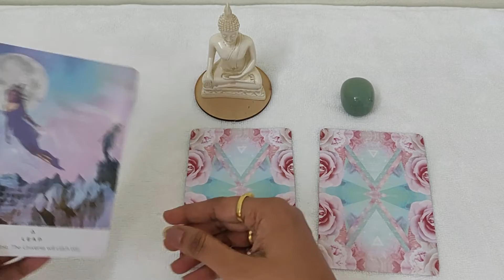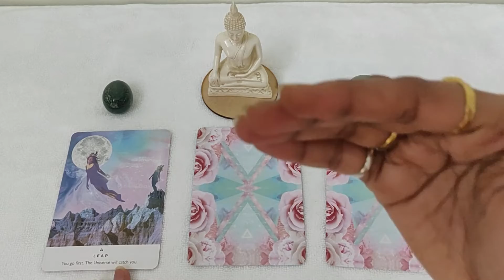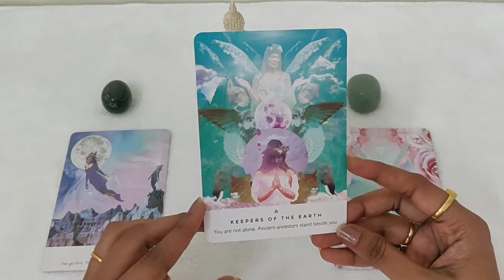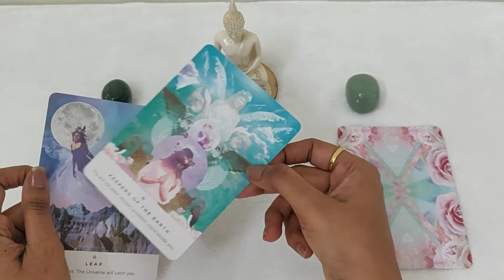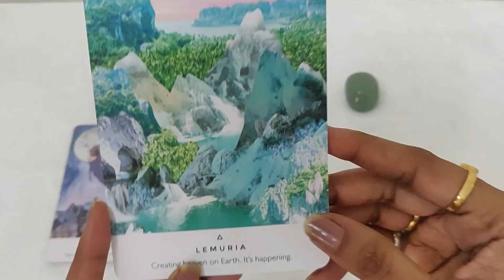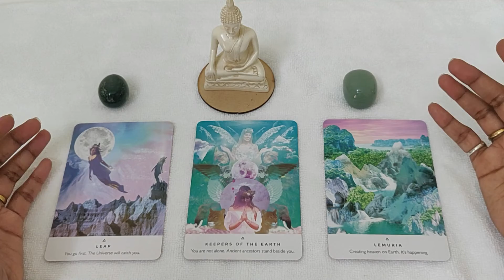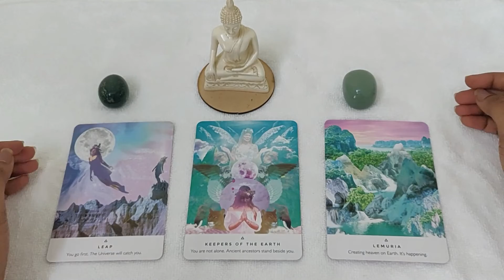LEO Tarot Reading In Hindi For July 2022|Sinh Rashi (PICK A CARD)(1)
LEO Tarot Reading In Hindi For July 2022|Sinh Rashi (PICK A CARD)

►Share Your Valuable Thoughts In Comment Section
About...